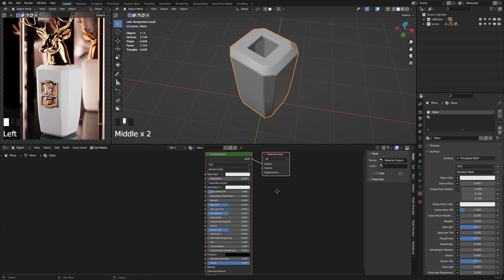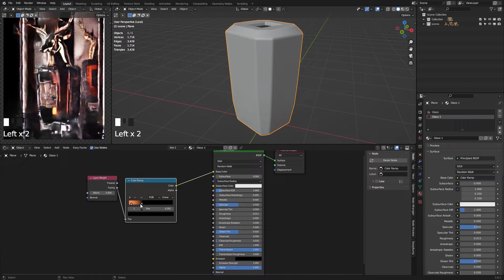Realistic Glass Shader (Blender Beginners Tutorial)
Hello everyone🖐️ !
In this short tutorial, I'll show you how to create a highly realistic glass shader easily using the "Layer Weight" node. This tutorial is dedicated to Blender beginners, but even if you're advanced, you can still watch it 😊.

Recently, I embarked on a little challenge to create product design renders every day.